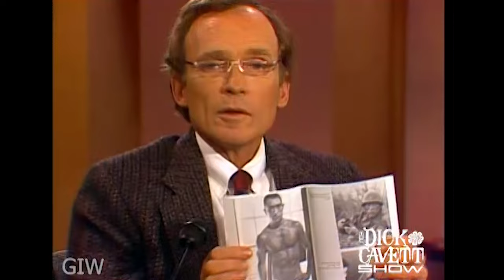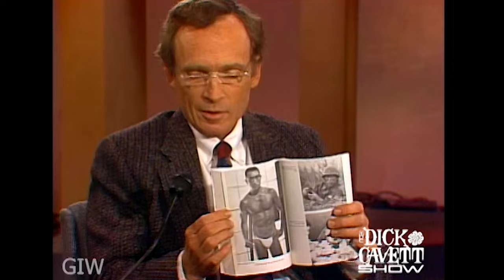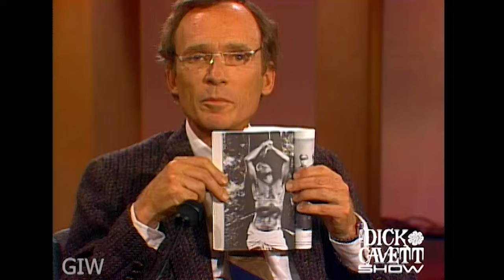Paul Schrader Discusses Yukio Mishima | The Dick Cavett Show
Paul Schrader talks about his new movie 'Mishima' and the effects his screenplay 'Taxi Driver' had on the public psyche.

Date aired - 11/25/1985 Eddie Murphy, Paul Schrader

Dick Cavett has been nominated for eleven Emmy awards (the most recent in 2012 for the HBO special, Mel Brooks and Dick Cavett Together Again), and won three.  Spanning five decades, Dick Cavett’s television career has defined excellence in the interview format.  He started at ABC in 1968, and also enjoyed success on PBS, USA, and CNBC.

His most recent television successes were the September 2014 PBS special, Dick Cavett’s Watergate, followed April 2015 by Dick Cavett’s Vietnam. He has appeared in movies, tv specials, tv commercials, and several Broadway plays. He starred in an off-Broadway production ofHellman v. McCarthy in 2014 and reprised the role at Theatre 40 in LA February 2015.

Cavett has published four books beginning with Cavett (1974) and Eye on Cavett (1983), co-authored with Christopher Porterfield.  His two recent books -- Talk Show: Confrontations, Pointed Commentary, and Off-Screen Secrets (2010) and Brief Encounters: Conversations, Magic moments, and Assorted Hijinks(October 2014) are both collections of his online opinion column, written for The New York Times since 2007. Additionally, he has written for The New Yorker, TV Guide, Vanity Fair, and elsewhere.